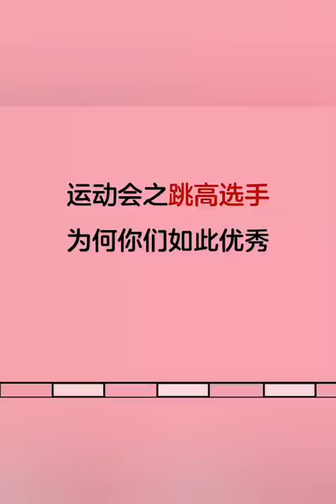#1 Tik Tok Học Sinh Trung Quốc | Hài Hước | Thể Thao Văn Nghệ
#1 Tik Tok Học Sinh Trung Quốc | Hài Hước | Thể Thao và Văn Nghệ